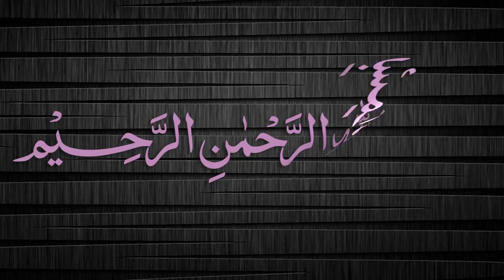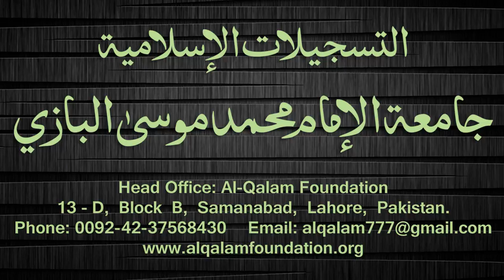Quduri Dars - 105 - page-121 - By Maulana Muhammad Zuhair Albazi - 01/04/2008